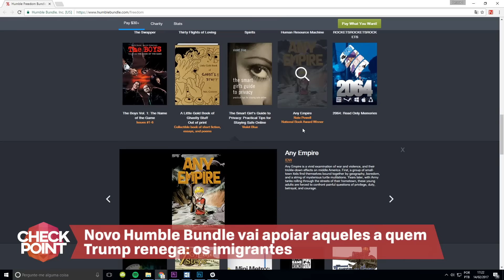Season Pass de Zelda, DLC de RE 7 e Humble Bundle apoia imigrantes - Checkpoint!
Zelda: Breath of the Wild terá DLCs com história e mais calabouços

2) Novo DLC para Resident Evil 7 chega hoje ao PS4 e ao PC e XOne em breve

3)

a - Injustice 2: Monstro do Pântano é o mais recente lutador revelado

b - Poder feminino: Hera Venenosa e mais duas lutadoras estarão em Injustice

4) NieR Automata: quase 30 minutos promissores de exploração e pancadaria

5) É do Brasil: Project CARS 2 confirma a presença do circuito de Interlagos

6) Novo Humble Bundle vai apoiar aqueles a quem Trump renega: os imigrantes

CRÉDITOS
Texto: Guilherme Dias
Apresentação: Guilherme Dias
Edição de vídeo: Guilherme Dias
Edição de conteúdo: Nilton Kleina